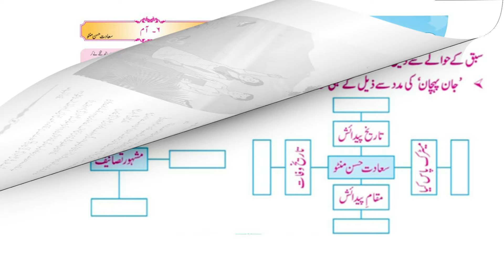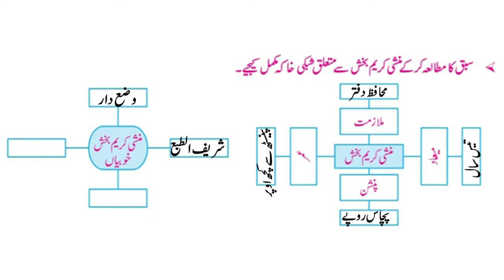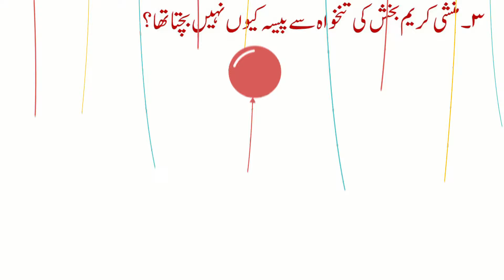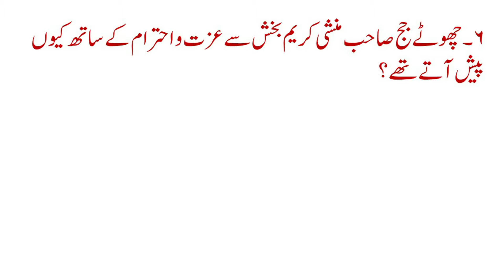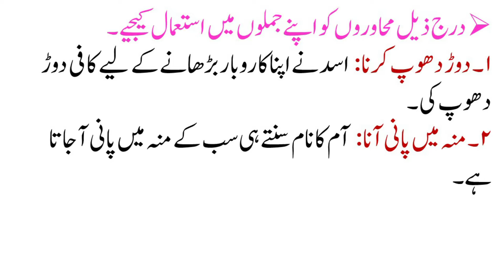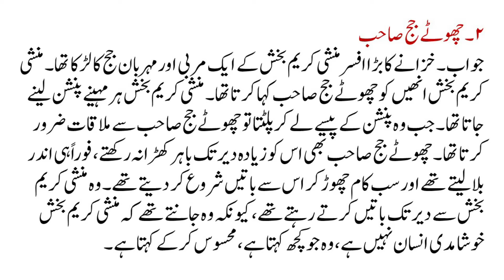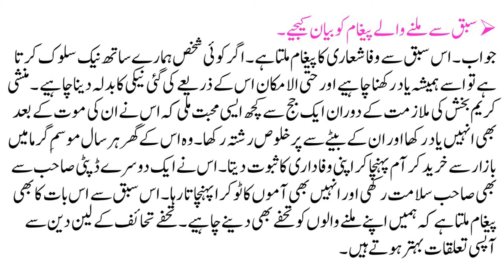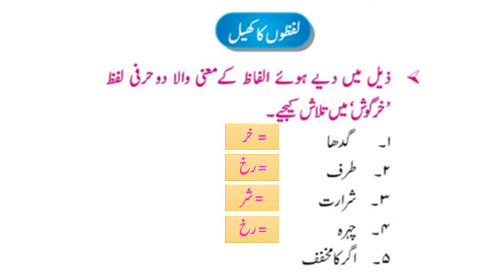Urdu Medium | Std. 8th | Chapter 6 - Aam | آم | Sawal Jawab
In this video, you can get questions and answers of Urdu medium, Urdu standard 8th book, Lesson number 6 - Aam (Mango), Question and answers.

 In Urdu - آم – سوال و جواب

 Thank you. Visit Again :)     @Smart Online School